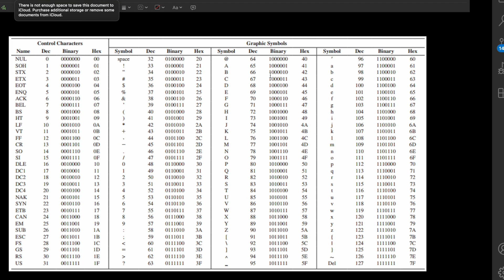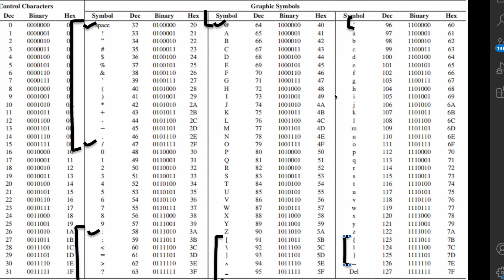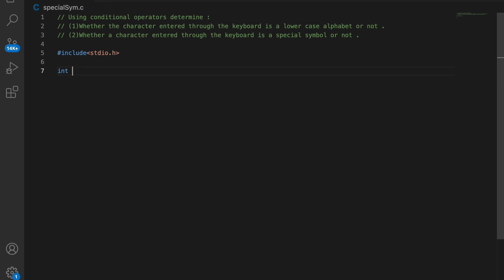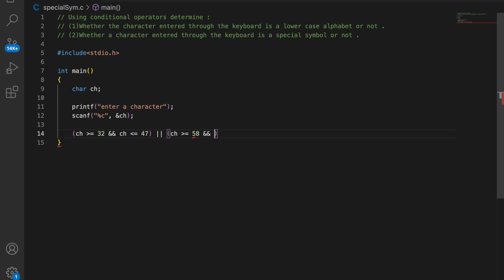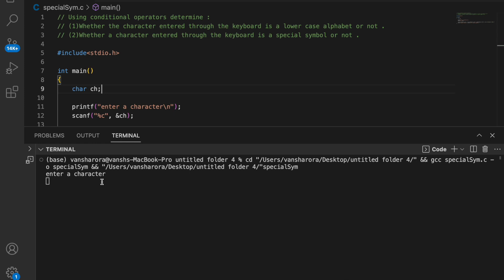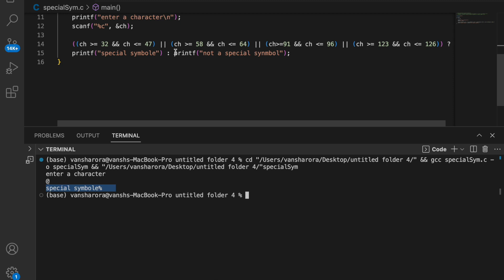Whether a character entered through the keyboard is a special symbol or not || coding machine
Using conditional operators determine :
(1)Whether the character entered through the keyboard is a lower case alphabet or not.
(2)Whether a character entered through the keyboard is a special symbol or not.

coding machine
cuding maxhine
cuding machine
codingmachine
coding maxhine
cudingmaxhine
coding
machine coding
Coding Machine
Codingmachine
CodingMachine
Coding Machine
Coding machine
Coding Machine Cpp
Coding Machine C
Coding machine c
Coding machine cpp
Codingmachinec
Codingmachinecpp
CodingmachineCprogramming
codingmachine cprogramming
CODING MACHINE
CUDING MAXHINE
CUDING MACHINE
CODINGMACHINE
CODING MAXHINE
CUDINGMAXHINE
CODING
MACHINE CODING